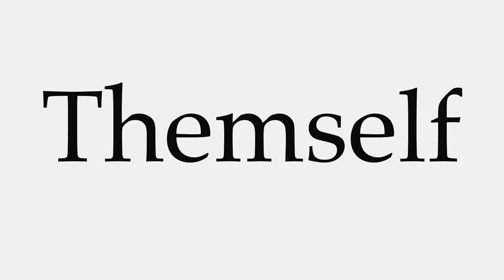How to Pronounce Themself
This video shows you how to pronounce Themself